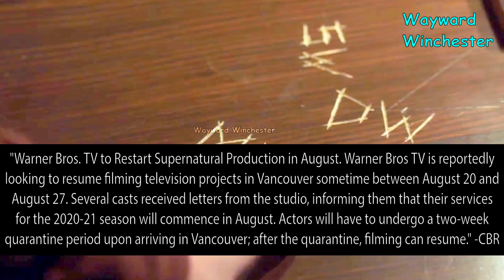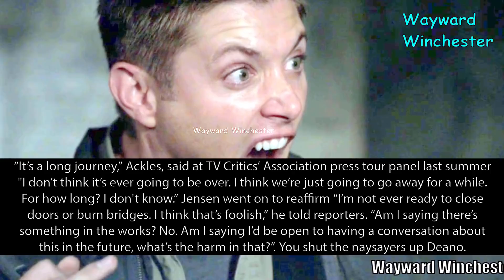Supernatural To Return To Filming Final Episodes Next Month!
Supernatural To Return To Filming Final Episodes Next Month! Good or bad news?

CBR